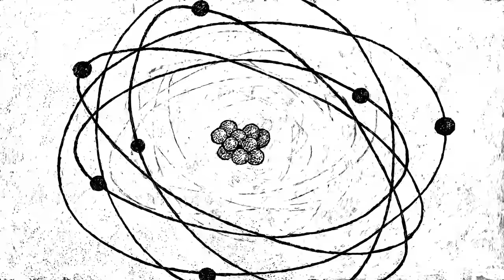Mac Miller - Doodling In The Key of C Sharp (prod. Larry Fisherman)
“Doodling In The Key Of C Sharp”, produced by Larry Fisherman, was released December 17, 2012 unofficially while Mac was working on Watching Movies With The Sound Off.

You can find part of the song on TreeJTV’s channel along with a video blog of some sort made by Rex Arrow

Jake Fried (b.1984) began his artistic career as a painter, but as he went through the process of layering and modifying images, he realized what truly interested him was the way the images metamorphosed in the course of making a painting and he changed tracks to become an animator. His experimental films have been widely shown internationally, including at the Tate Modern and Sundance Film Festival. He has created commissioned work for clients including Adult Swim, Netflix and Harley-Davidson. Fried uses ink and white-out, sometimes adding gouache, collage and even coffee to generate hallucinatory vistas, modifying and shooting the images over and over to create mind-bending animations that evolve at a frenzied pace. He currently teaches animation at the Massachusetts College of Art & Design in Boston.